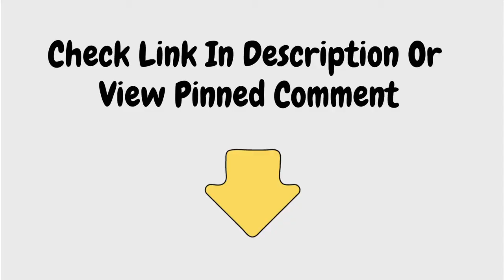3 In1 Baby Carrier For Kids 0 To 36 Months Old | TRUMOM | Amazon India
- Trumom 3in1 baby carrier for kids and its Innovative Design comes with Padded Wings for Side Impact Protection and give most Comfortable Ride to your Baby. It come with three carry option. The baby carrier can be used from an age of 0 to 3yrs old up to a weight of 9 kg. Product of Nureca Inc New York USA comes with six months Warranty from date of invoice generation for free by registering on manufacturer website within 15 days.